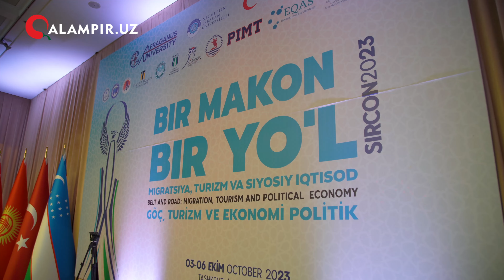O‘ZBEKISTONDA DUNYO OLIMLARI YIG‘ILDI